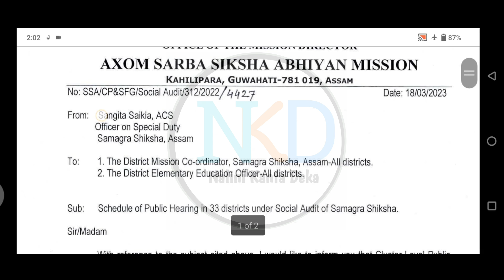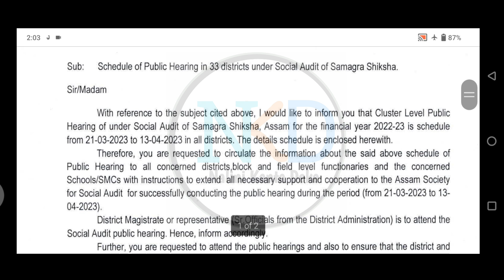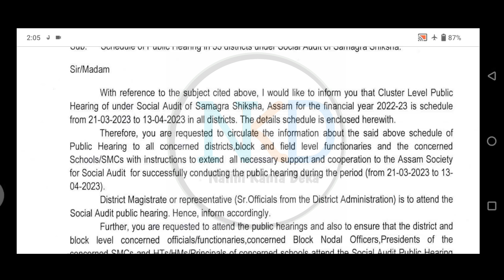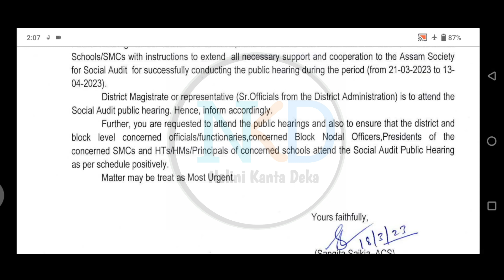বিদ্যালয় সমূহলৈ Social Audit সম্পৰ্কে বিশেষ নিৰ্দেশনা //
o